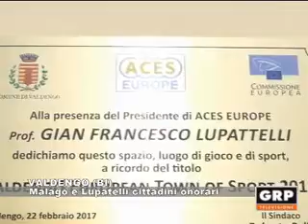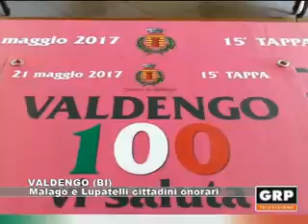Biella: Malago e Lupatelli cittadini onorari - GRP Televisione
Il Comune di Valdengo, località in provincia di Biella e dalla quale partirà il 21 maggio la tappa del Giro d'Italia, insignisce Giovanni Malagò, presidente del Coni, e Pierfrancesco Lupatelli, presidente di Città Europea dello Sport, della cittadinanza onoraria del paese.